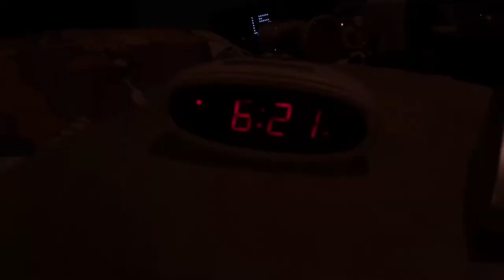Equity Alarm Clock Going Off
It sorta sounds like a fire alarm doing March Time. Also this is pretty quiet for a alarm clock.